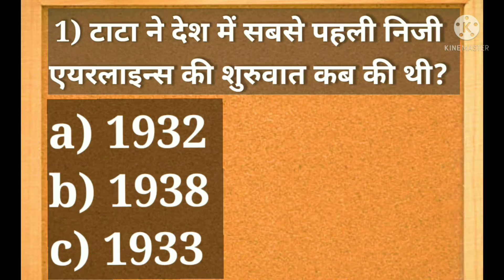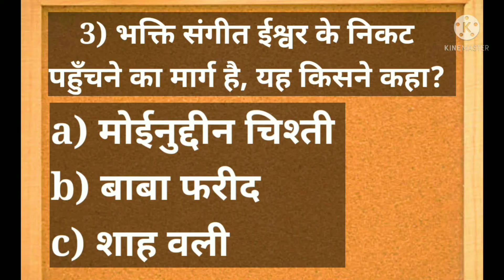दैनिक भास्कर क्विज खेले और जीते 11 लाख || Part- 58 || Dainik bhaskar Quiz || Aao jane Apna Bharat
Dainik Bhaskar quiz-  58 || aao jane apna bharat quiz | dainik bhaskar quiz |

Things Used to make these contents were :-

1) Mobile - Redmi 9A
2) Boya Mic
3) Laptop - HP15
4) Lights - Ring Light
5) Tripod - Tygo Tripod

Today the question of Dainik Bhaskar's newspaper and the question of online link is different. then you just submit the question of online link

Dainik Bhaskar quize ।। जीते 11 लाख से ज्यादा के पुरस्कार ।। aao jane apna bharat ।।